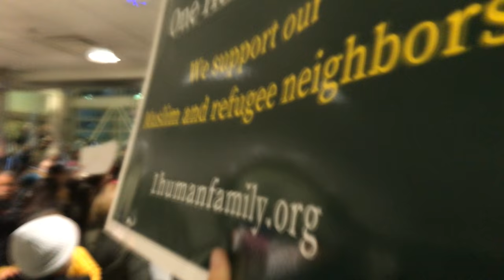January 2017 DTW emergency protest against Muslim ban video 10